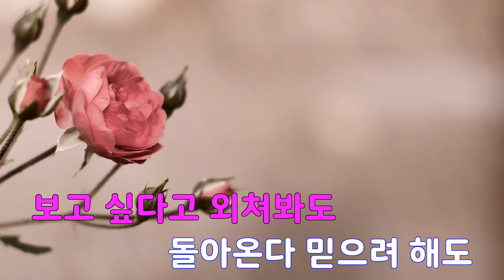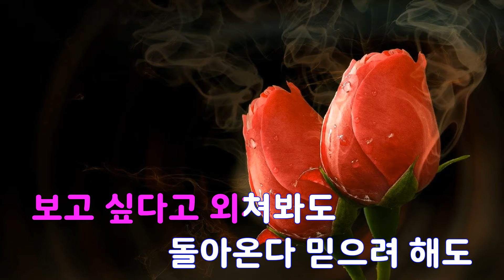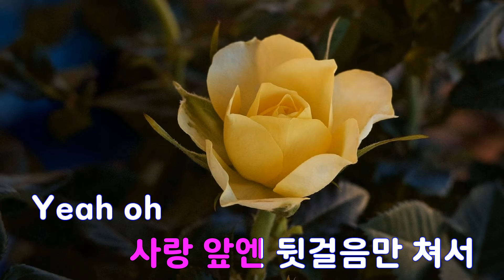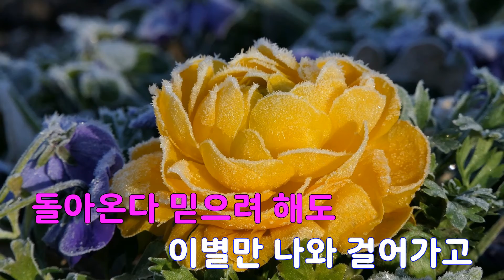[은성 반주기] 그리운건어쩔수없어(오버더레인보우OST) - 환희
그리운건어쩔수없어(오버더레인보우OST) - 환희
작사 ː 미친감성, 작곡 ː 미친감성